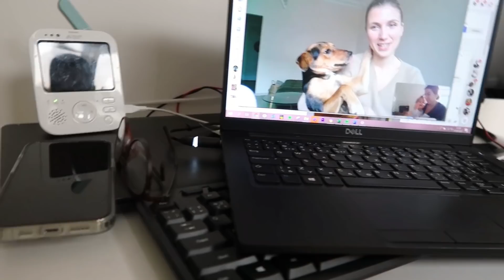VLOG | sekáčové úlovky & nový sestřih | Camie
❤Pro další inspiraci a recepty sleduj můj Instagram
CO TĚ VE VIDEU MOŽNÁ ZAUJALO